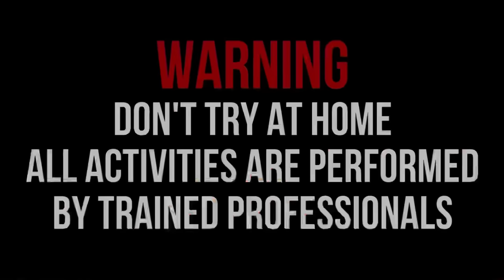NYUMET MERCON ROMAN CANDLE JURRASIC PARK 278 SHOT TERBESAR MALAM TAHUN BARU 2024!!! MANTAB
NYUMET MERCON ROMAN CANDLE JURRASIC PARK 278 SHOT TERBESAR MALAM TAHUN BARU 2024